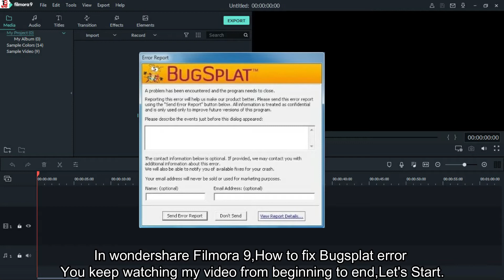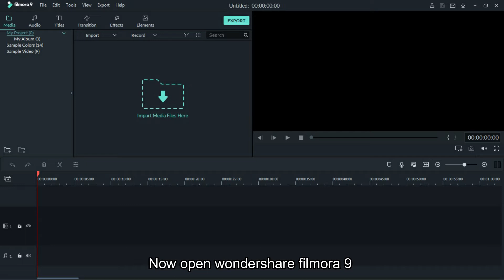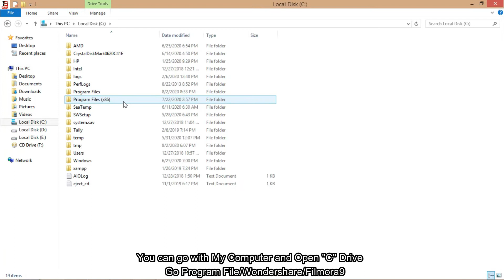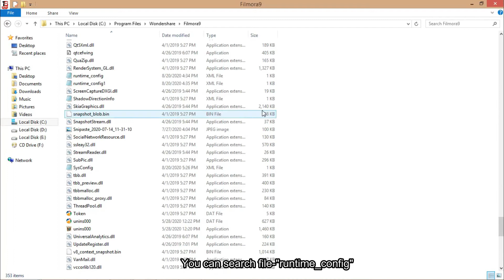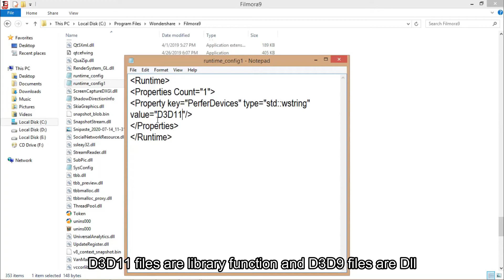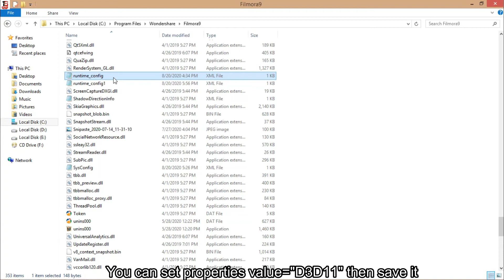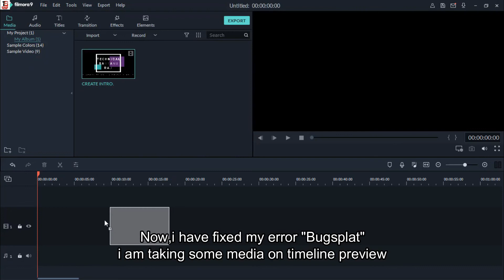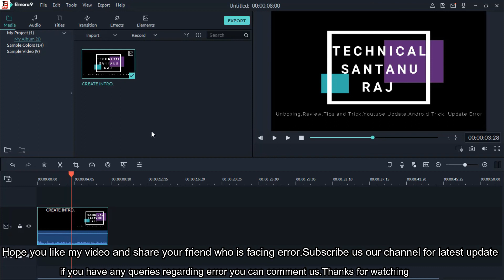how to fix bugsplat error in filmora | Technical Santanu Raj | 2020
how to fix bugsplat error in filmora | filmora bugsplat | Technical Santanu Raj | 2020 | isme aapko mein btuanga ki kaise wondershare filmora 9 mein bugsplat error ko kaise fix kr sakte hai toh dosto aap iss video ko anth tak dekhe aur yeh video accha lge toh isse Like | Share | Comment kre Technical Santanu Raj

Get this link

filmora bugsplat
how to fix bugsplat filmora error bugsplat
how to fix bugsplat error in filmora
Technical Santanu Raj
2020
hindi
filmora crash
filmora bugsplat error fixed
filmora bugsplat error solution
technical santanu raj
technicalsantanuraj
filmora mein bugsplat error ko kaise fix kre
bugdplat error ko filmora mein thik kre
filmora
wondershare filmora 9
filmora error 0xc00001d

More Video________________________

core 2 quad q9650 processor | unboxing core 2 quad q9650 processor  | unboxing core 2 quad hindi |

how to fix next volume is required in winrar | fix next volume is required | Tutorial 3 | Hindi |

how to fix camtasia error |Error code 1913 could not update the .INI file c: |technical santanu raj|

Ask Your Question-technicalsantanuraj

About- My channel is Technical Santanu Raj Here i will share some Knowledge of technology,technical,E-commerce,Webpage,Unboxing,and Android Trick related video posted on Every Day.